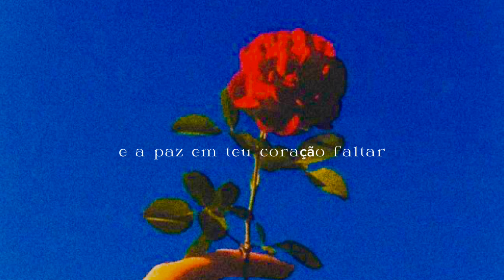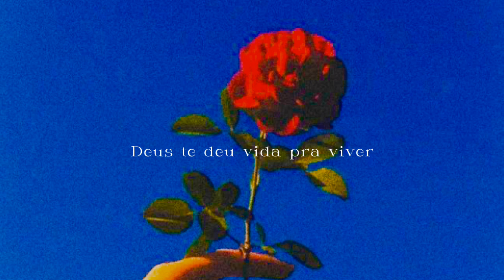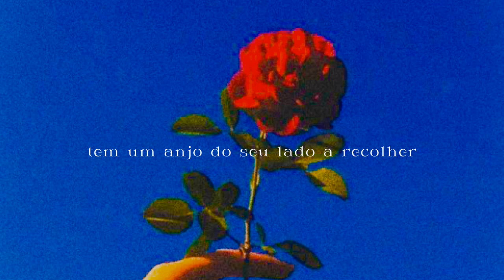Alegria Em Seu Olhar | Pamela (Cover por Josiel Rocha)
Assita agora a vídeoletra da canção Alegria Em Seu Olhar, do álbum Minha Oração, Disponível no Bandlab.
© Alegria Em Seu Olhar - Pamela 2001
© Alegria Em Seu Olhar - Josiel Rocha 2023